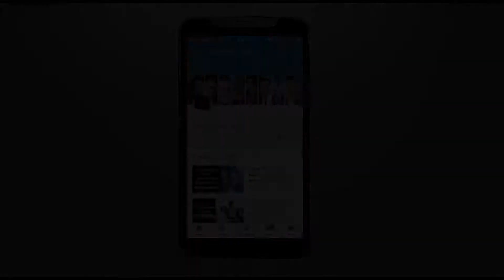top 10 bollywood actors with Best body Fitness 2019